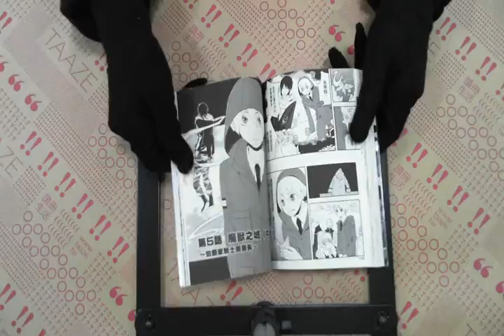TAAZE｜窮神衰鬼妙拍擋（1） 二手書書況 9861186581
TAAZE｜讀冊生活網路書店「窮神衰鬼妙拍擋（1）」，找二手書請至